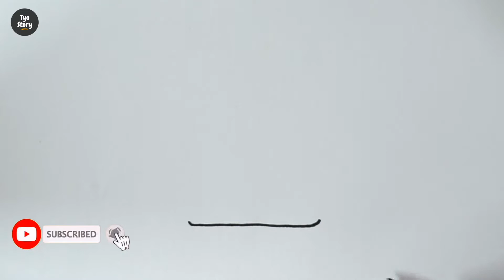#71 How to Draw a Cute Padlock - Easy Drawing Tutorial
Hello friends,
in this video we will drawing and coloring a Padlock using markers and colored pencils.